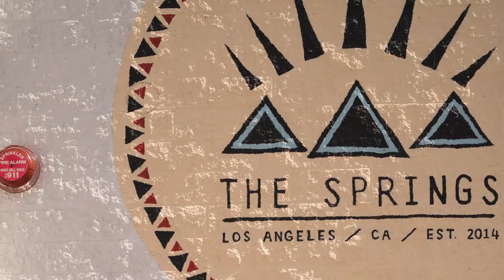The Springs: One-stop shop for health and wellness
LA Downtowner presents The Springs, the featurette to Issue 20's cover story. Your one-stop shop for all things health and wellness, Downtown's urban oasis stands with arms wide open and cold-pressed juice to soothe the sun-kissed souls.